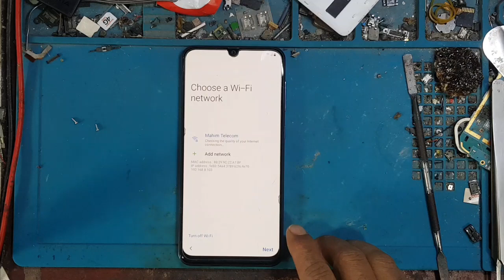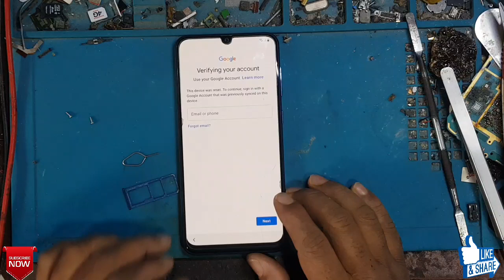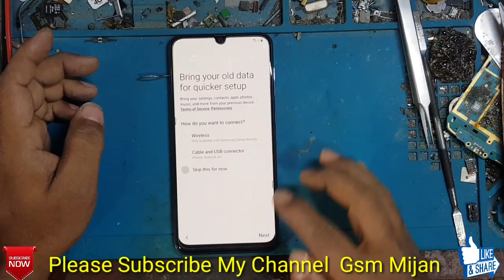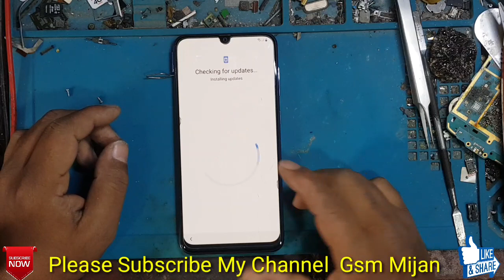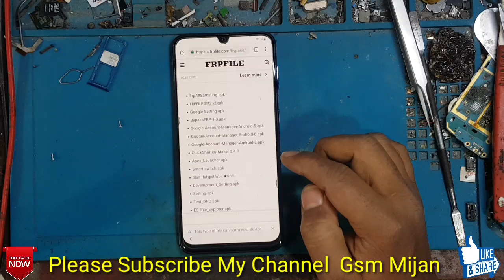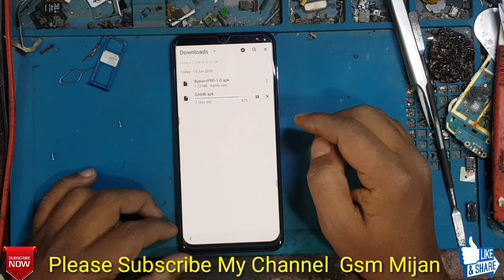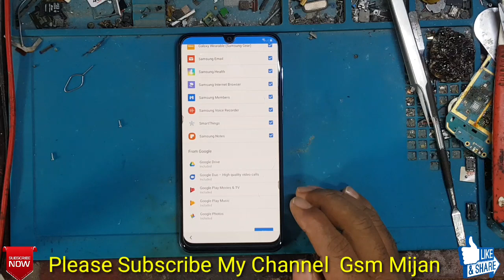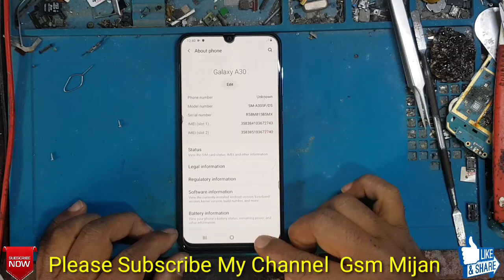Samsung A30 Frp Bypass A305F Google Account Unlock Pin sim Not Working New Method 2020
How to Samsung A30 A20 Frp Bypass Google account Remove 9.0 Pin Sim Card Not Working Solution
Samsung Android 9.0 Frp Google account unlock all Method Not Working
Samsung Any Model FRP-UNLOCK Google Account Remove Gsm Mijan